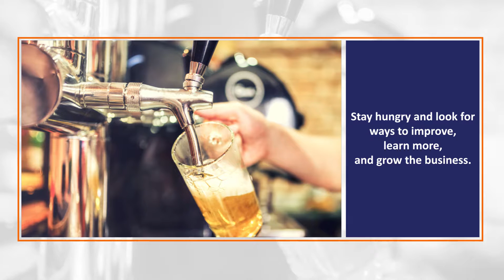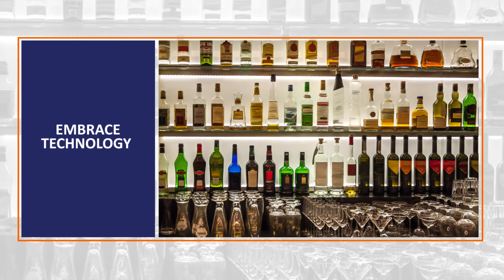Running a Successful Lounge & Bar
Lounge and bar owners have a unique understanding of the implications of a slow time of year, rising labor costs, and stiff competition. Setting their eyes on the bottom line has likely become a necessity in the industry, especially as of lately, which is why we have comprised a list of ways to stay competitive.